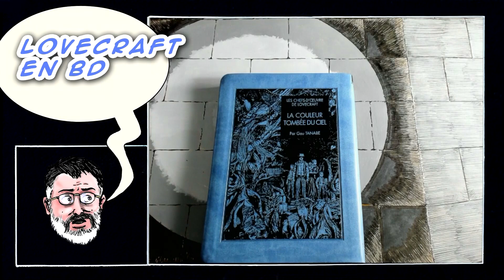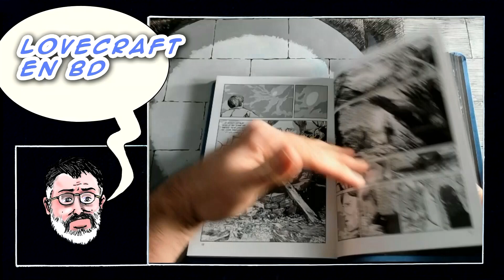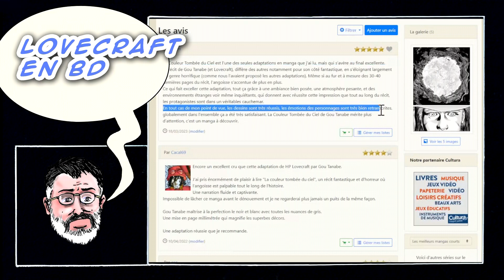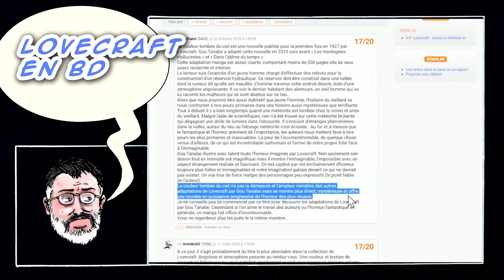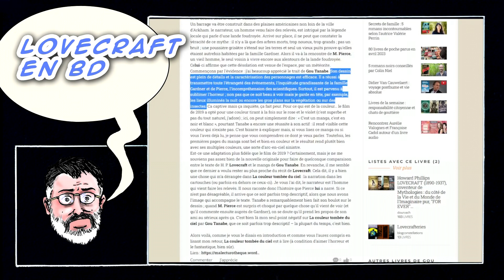LOVECRAFT en BD : LA COULEUR TOMBÉE DU CIEL par Gou TANABE [BD #06]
"The Colour Out of Space" (british accent, please) est un récit mélant science-fiction et fantastique, publiée pour la première fois en septembre 1927 dans le numéro 6 du magazine "Amazing Stories".
En plus d'être l'un des textes favoris de LOVECRAFT lui-même, les spécialistes de l'écrivain le considèrent comme l'un des plus réussis.
LOVECRAFT souhaitait créer une forme de vie totalement éloignée des critères antropomorhes, et voulait donner une réelle expérience d'étrangeté dans cette histoire de contact avec une entité extraterrestre.

Merci d'avance !

(un petit peu de publicité, comme tout le monde !)

CHAPITRES
00:00 INTRO
00:31 PRÉSENTATION
01:08 LE PITCH
01:32 L'ADAPTATION
02:30 CRITIQUES